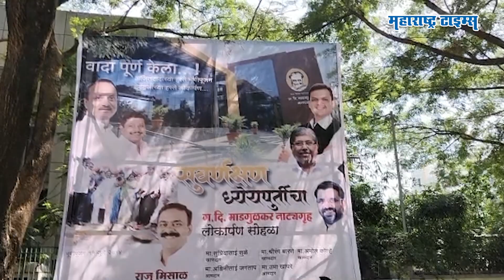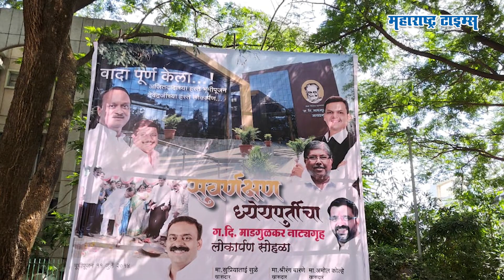NCP-BJP alliance | अजितदादांच्या हस्ते भूमिपूजन,फडणवीसांकडून उदघाटन,युतीच्या बॅनरमुळे चर्चांना उधाण!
हा पोस्टर आहे पिंपरी चिंचवड येथील ग. दि. माडगूळकर नाट्यगृहाबाहेरचा... ज्यावर लिहलंय... वादा पूर्ण केला! अजितदादांच्या हस्ते भूमिपूजन आणि देवेंद्रजींच्या हस्ते लोकार्पण. बॅनरवर लिहिलेल्या मजकुरामुळे या बॅनरची पिंपरी चिंचवडसह जिल्ह्यात जोरदार चर्चा रंगलीये. उपमुख्यमंत्री देवेंद्र फडणवीस दौऱ्यावर असतानाच नाट्यगृहाबाहेर लागलेला बॅनर आजच कसा चर्चेत आलाय तेच या व्हिडिओत पाहू...